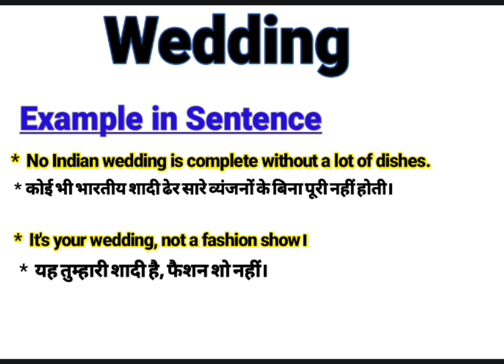Wedding meaning in Hindi | Wedding ka kya matlab hota hai | Daily Use English Sentences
About this Video:
This video is about the English Word ‘’ Wedding ’’. You will learn the word Wedding with its meaning in Hindi and synonyms in English. You will learn this word using in sentences too. Please watch the complete video to empower your English vocabulary using the word “Wedding” in your sentences.

Your queries In this Video:
What is Wedding ?
Wedding ka kya matlab hota hai.
Wedding examples
Wedding pronounce.
Wedding meaning in Hindi.
Wedding meaning in English.
Wedding meaning.
Wedding synonyms.
Wedding synonyms in English.
Wedding use in sentence.
Wedding Examples in Hindi and English.
Meaning of Wedding .
Meaning of Wedding in Hindi.
Examples of Wedding in Hindi.
Examples of Wedding in English.
Pronunciation of Wedding .
Synonyms of Wedding .

Educare Desk